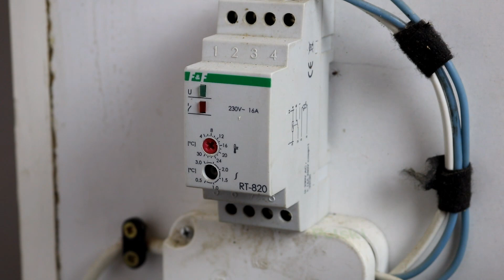SUSZARKA DO SUSZENIA OBNÓŻY PYŁKOWYCH PolskiMiodek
Suszarka do pyłku-szafka drewniana lub metalowa z izolowanymi ścianami i drzwiczkami, zaopatrzona w grzałkę elektryczną z termostatem, mająca półki z ażurowym spodem, używana do suszenia, obnóży pyłkowych, temperatura maksymalna do 40 C Zapraszam do subskrypcji mojego kanału, dzięki temu będziesz na bieżąco ze wszystkimi materiałami.